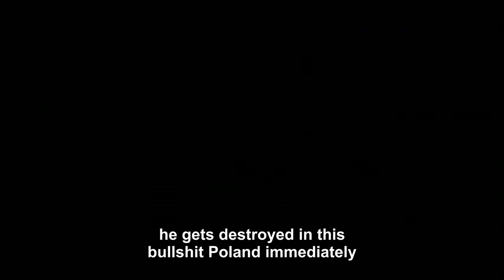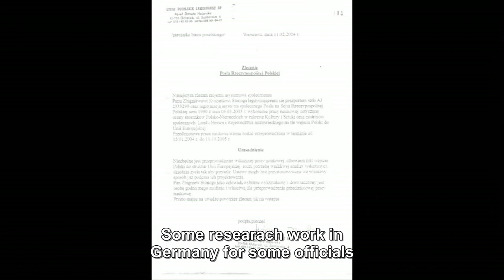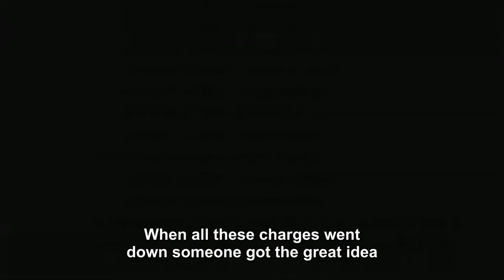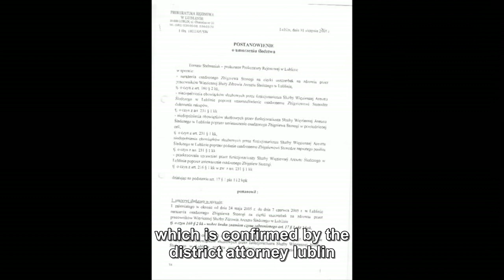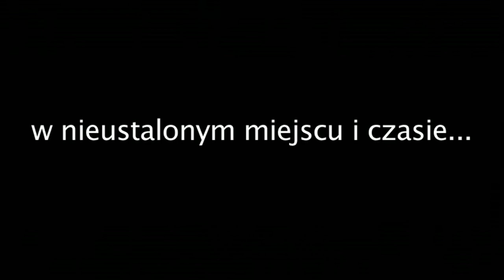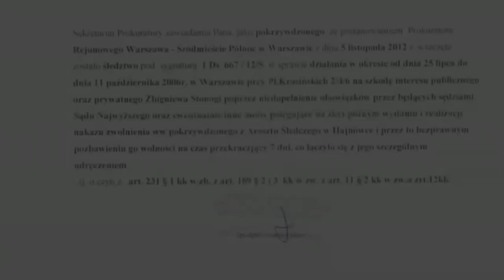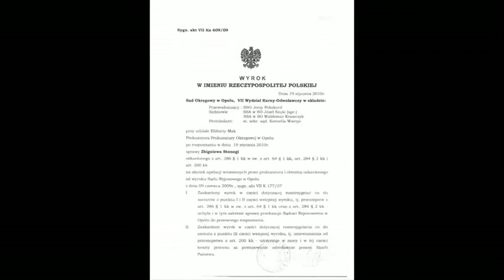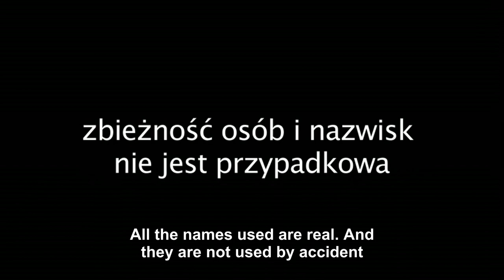Democracy made in Poland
An interview with businessman from Poland which was forced to ran out of his firm, of his personal life and from friends, because government or secret services were looking for a scapegoat. It'a a story how easily administrative authority can put someone in jail for over 3 years without any true reason.